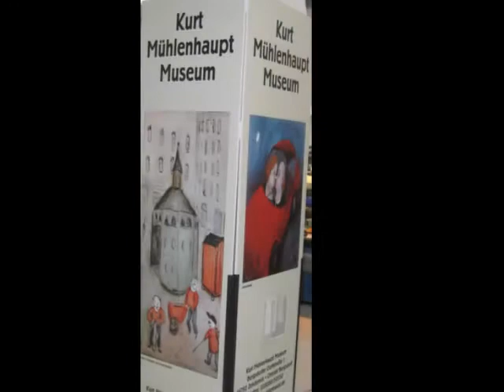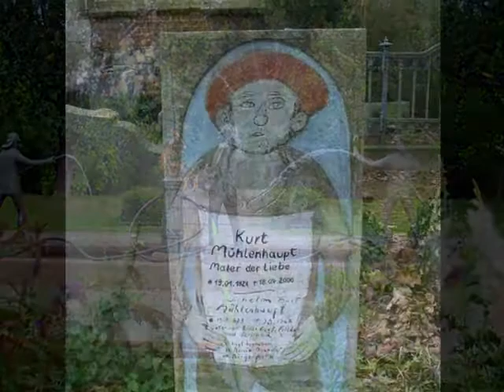Kurt Mühlenhaupt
Nacido en  Klein Ziescht en 1921  y fallecido en 2006 en Bergsdorf  Kurt Mühlenhaupt es uno de los artistas más conocidos en el siglo XX en Alemania.  En 1941 empezó a estudiar arte en una escuela privada de Berlin. Finalizada la guerra se inscribió en  la Escuela Superior de Arte de Berlin pero abandonó sus estudios cuando Karl Schmidt- Rottluff le aseguró que nunca llegaría a ser un buen pintor ya que sus obras eran muy lúgubres y no sabía manejar el color. A partir de ese momento brabajó como criador de animales y organillero aunque nunca dejó de pintar.
El mundo que crea en sus pinturas y obra gráfica parten de la realidad y las desarrolla con su propia imaginación.  La mayoría de sus obras se encuentran en el Museo Bergsdorf, lugar que él y su mujer transformaron en un lugar para la cultura. La mansión  tambien es lugar para ovejas y otros animales.